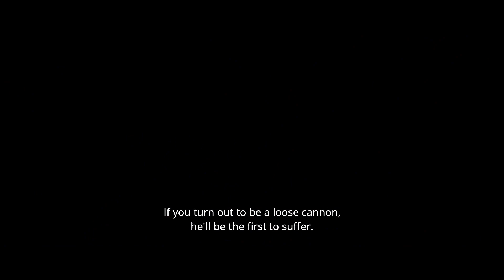From Iceland to EDEN | Trailer 2020 | Two young lovers become partners in crime | Cinema Libre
While narrowly escaping a police raid on his home, Oliver (Hansel Eagle) bumps into Loa (Telma Huld Jóhannesdóttir). Recognizing his street name from the club scene of Reykjavik, she says destiny has brought them together. As they desperately seek help from Loa’s colorful acquaintances, the duo become lovers and partners in crime. Running small deals leads to dangerous encounters with an infamous crime syndicate. As Oliver and Loa get sucked deeper into the Icelandic underworld, they dream of escaping to a tropical paradise, but can they pull off just one last heist?

Directed and written by Snævar Sölvi Sölvason

Cast: Telma Huld Jóhannesdóttir, Hansel Eagle, Arnar Jónsson, Þormodur Eiriksson, Steinunn Ólína Þorsteinsdóttir, Tinna Sverrisdottir, Gunnar Maris, Blaer Hinriksson, Valgeir Skagfjord, Einar Vidar G. Thoroddsen, Hjalti P. Finnsson, and Robert Gislason

Run Time: 90 minutes | Language: Icelandic w/English Subtitles |
Rating: NR (violence, disturbing images, drug usage, some sexuality and language)

• "A wild mix of suspense and comedy"- Vísir
• One of 25 films selected for New Nordic Films at The Norwegian International Film Festival Haugesund
• Original score by the bright young star Magnus Johann Ragnarsson
• Original soundtrack by Þormodur Eiriksson, Iceland's most popular music producer despite being only 23 years old. Þormodur has dominated the Icelandic music scene lately and written and produced songs for the most popular acts, such as Joi P and Kroli, Herra Hnetursmjor and Huginn. In Eden he debuted the rising stars Lukku Laki and Countess Malaise.
• Featuring Arnar Jónsson, Iceland’s most seasoned stage actor. Arnar was the voice of the Disney animated villains in Iceland, portraying such characters as Jafar in Aladdin and Scar from The Lion king.